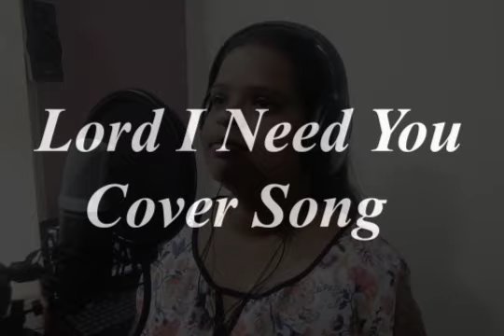Lord I Need You - Cover Song | Matt Maher | Phantom studios | Sindhuja | Sylvester James | Worship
Presenting the cover song for Lord I Need You by Matt Maher

Vocals   :-
                Sindhuja
                Sylvester James

             Sylvester James

Recording & Editing :- Phantom Studios, Mysore.